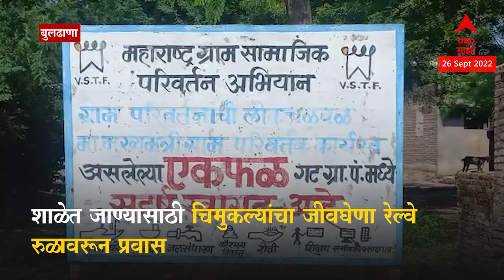Buldana Road Issue Special Report : रस्ता ठरला, गावातील मुलांच्या लग्नातील अडसर, एकफळ गावचं वास्तव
Buldana Road Issue Special Report : बुलडाण्यात एक गाव असं की लग्नासाठी कुणी मुलगीच देत नाही